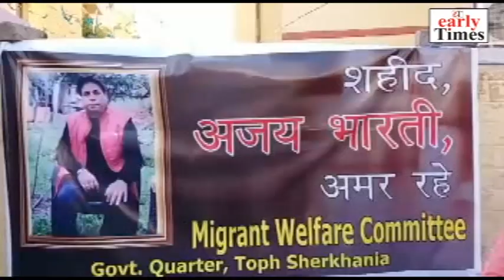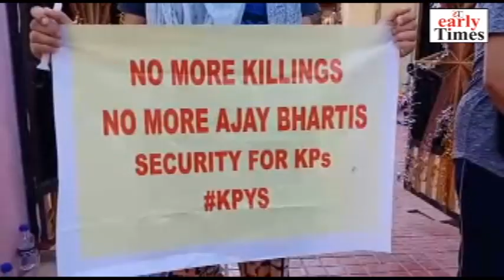Kashmiri pandit yuva sangathan holds protest, seek justice for shaheed “Ajay pandita bharti”